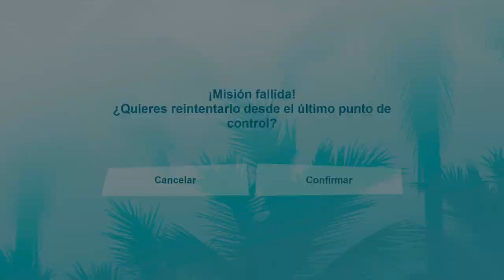3er capitulo de Vice City The Definitive Edition